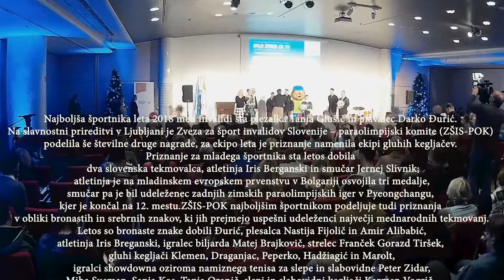Razglasili najboljše športnike invalide 2018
Ljubljana, 11. december 2018 (MOREL)- Najboljša športnika leta 2018 med invalidi sta plezalka Tanja Glušič in plavalec Darko Đurić. Na slavnostni prireditvi v Ljubljani je Zveza za šport invalidov Slovenije – paraolimpijski komite (ZŠIS-POK) podelila še številne druge nagrade, za ekipo leta je priznanje namenila ekipi gluhih kegljačev. Tako so danes razglasili na slovesnosti v hotelu  Trend v Ljubljani, kjer so se zbrali tudi šolski minister Jernej Pikalo, predsednik olimpijskega komiteja Bogdan Gabrovec in predsednik državnega sveta Alojz Kovšca.